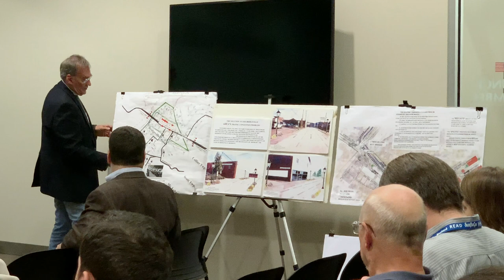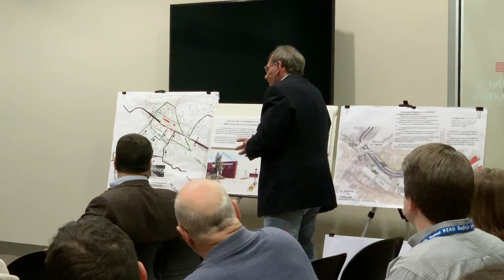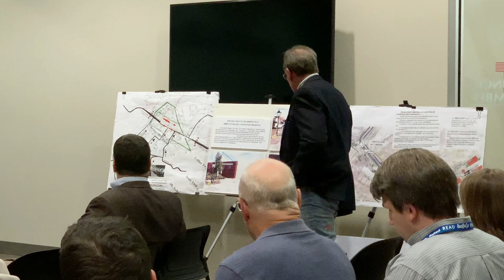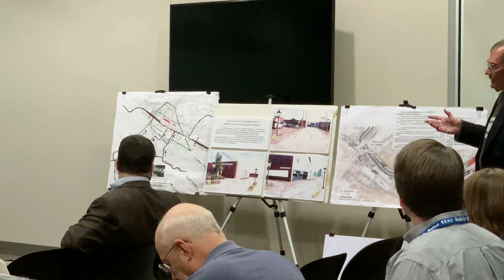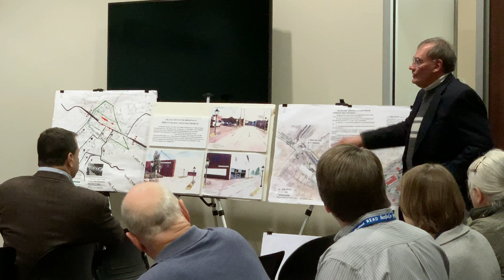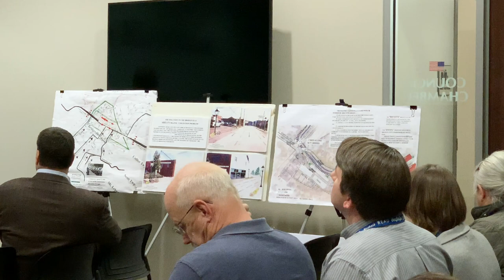Bridgeville Borough Council: Nov. 12, 2018 Meeting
Full video of borough council's Nov. 12 meeting.